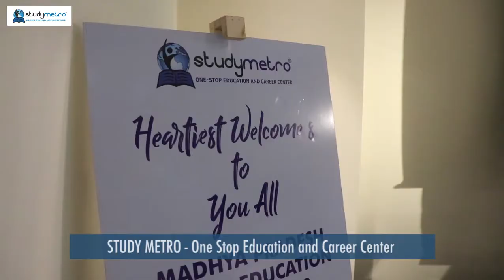Study Metro | Madhya Pradesh Higher Education Summit 2019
Madhya Pradesh Higher Education Summit 2019. Road map for vision 2030. Watch the event highlight.

For any queries:
Office: 517, Shekhar Central, Palasia Square, AB Road, Indore. MP.